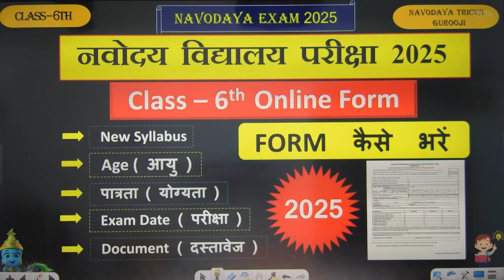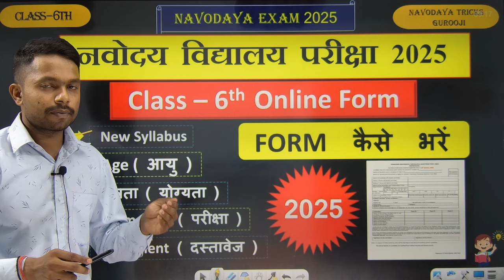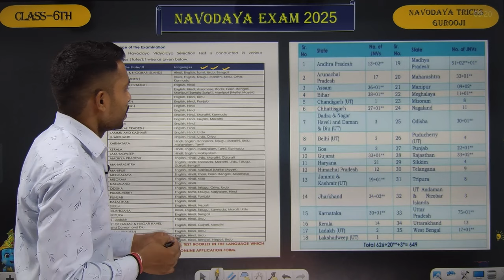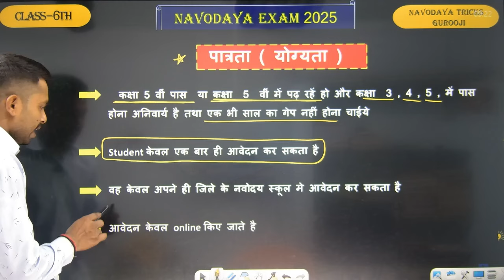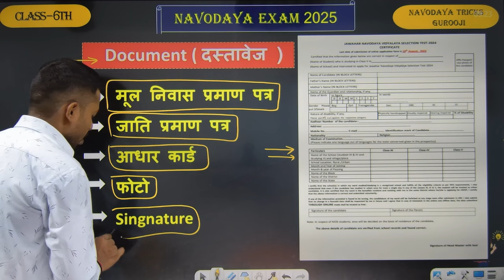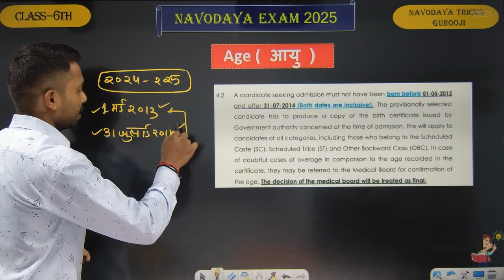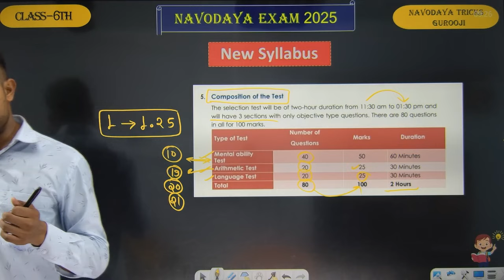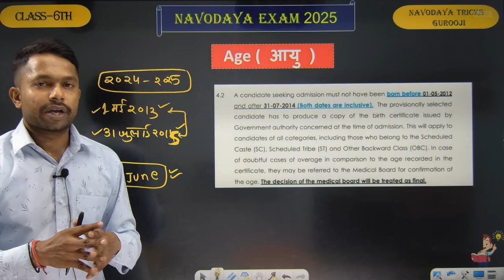👉 नवोदय Online Form 2025 || navodaya vidyalaya class 6 admission form 2025 kaise bhare || jnvst form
👉 नवोदय Online Form 2025
navodaya vidyalaya class 6 admission form 2025 kaise bhare
jnvst form

NVS Class 6th Admission Online Form 2025
How to fill NVS Class 6th Admission Online Form 2025
NVS Class 6th Admission Online Form 2025 Kaise Bhare
nvs class 6 admission form 2024-25

navodaya tricks
navoday maths tricks
navoday tricks guroo ji
navoday intrance exam 202a5
navodaya tricks guruji
navodaya Vidyalaya 2025
jnvst 2025

नवोदय विद्यालय फॉर्म 2025
navodaya vidyalaya form 2025
jnv form 2025
nvs form 2025
jnv form class 6 2025
jnv form class 6
navodaya vidyalaya form kaise bhare
navodaya vidyalaya ka form
jawahar navodaya vidyalaya
jnv
navodaya
navodaya vidyalaya
jnvst
नवोदय
नवोदय विद्यालय
navodaya school
jnv coaching
jnv
navodaya
navodaya vidyalaya
jnvst
जवाहर नवोदय विद्यालय
नवोदय
नवोदय विद्यालय
नवोदय स्कूल
mental ability
jawahar navodaya vidyalaya paper solution
jawahar navodaya vidyalaya solved paper 2024
naino exam

navoday paper solution 2024
navoday exam best book
navoday vidhayalaya
navoday 6th class intrance exam
navodaya vidhayalaya form 2025
navoday exam prepration
navoday exam coaching
navoday previous year paper solution
navoday ticks
patel sir
navodaya class online form 2025
naovdaya maths by vijay sir
navodaya best book for class 6
navodaya tricks guroo ji
navodaya tricks guru ji
jnv

aaanavodaya tricks
arihant books

jnv prepration
jnv maths class
navodaya 2024 preparativodaya maths solution
navodaya
jnv
jnvst 2025

navodaya 2025 online form class 6
navodaya book solution
नवोदय
नवोदय विद्यालय
navodaya maths
number system
number system maths
navodaya number system maths
navodaya exam number system maths
navodaya agrwal exam art book solution

🙏 Please Support 🙏